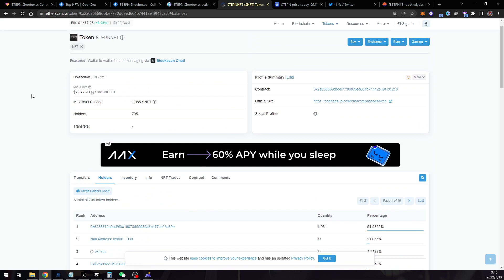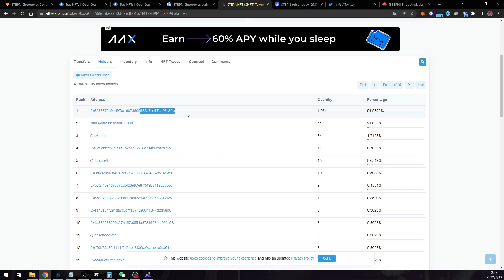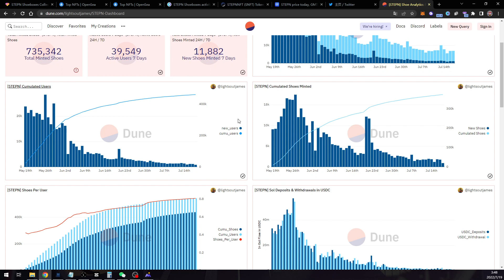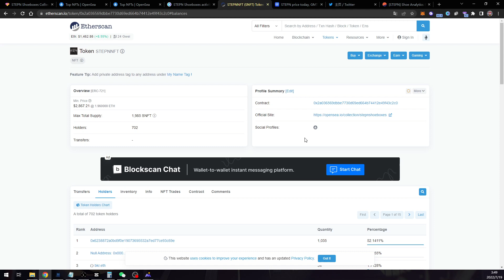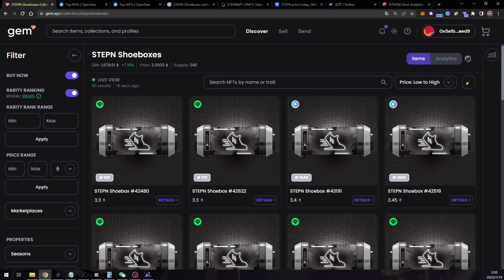【紧急🆘】STEPN Shoeboxes鞋盒 被OpenSea下架，链上数据显示最大持有者大于50%以上比例，一直在扫货，GMT暴涨20%以上 为什么？ 建议1.5倍播放 【第148集】